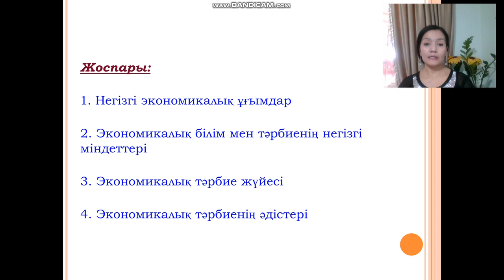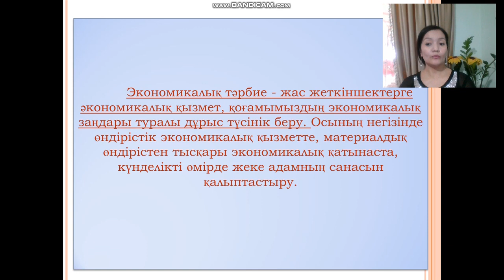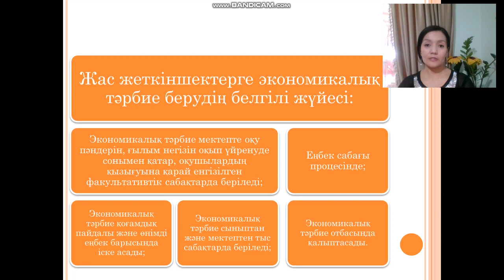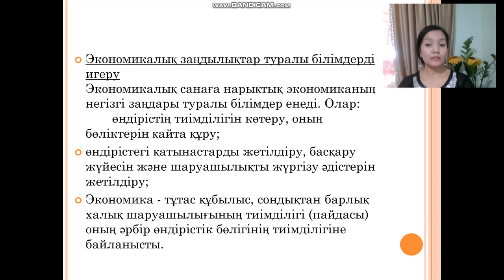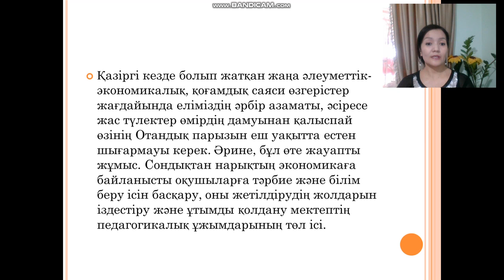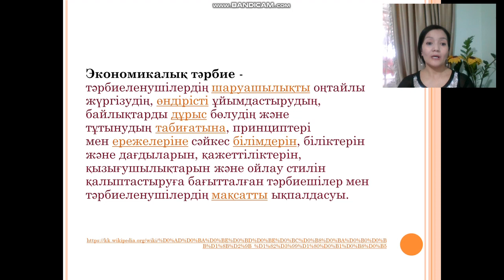Алибаева М. Ж. Экономикалық білім және тәрбие берудің негіздері